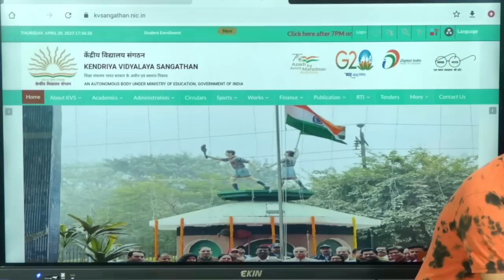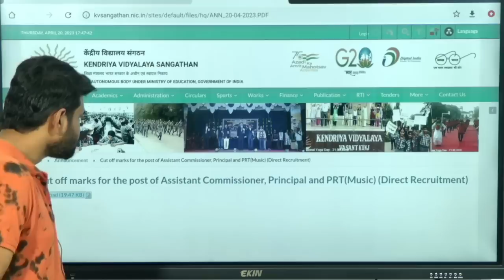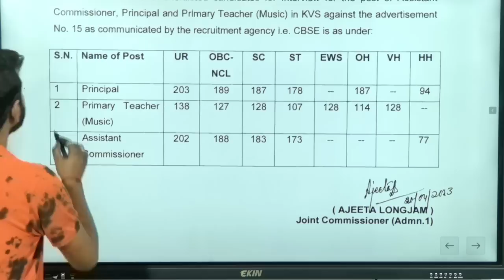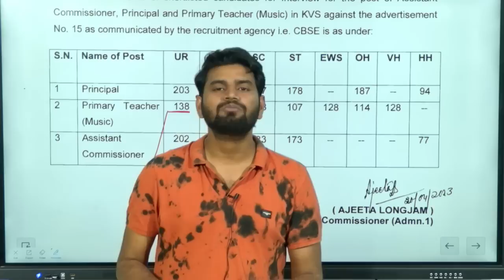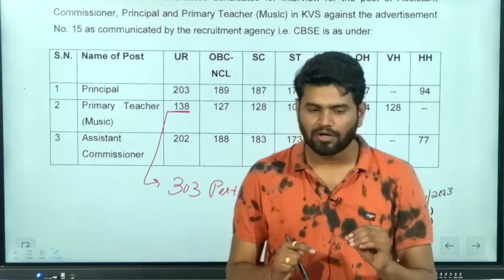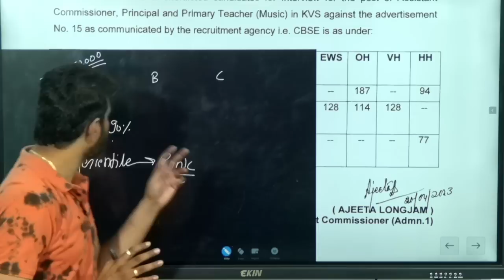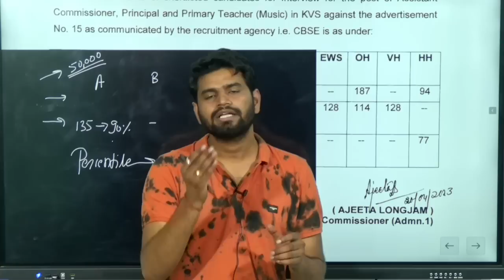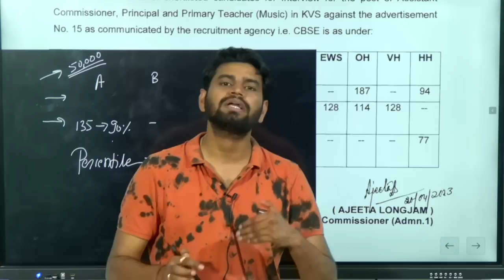KVS CUTOFF , अब PRT एवं JSA का कितना जायेगा ?